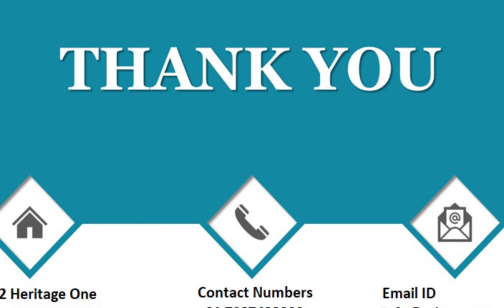QID 63411 Class 12th Math OQB Matrix & Determinant Q37